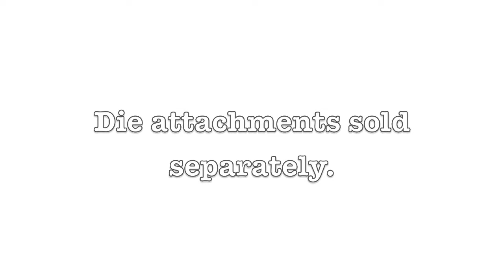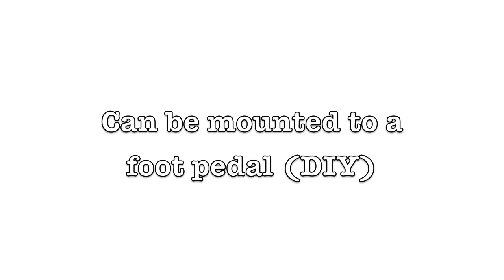Overview of KAMsnaps DK93 Press Machine for Snaps, Grommets, Rivets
What can a KAM snap press do? The KAM DK93 professional table press is one of the most versatile tools available for setting all types of fasteners such as plastic snaps, metal snaps, grommets/eyelets and rivets. Never have to worry about sewing a button again, or using a hammer to pound in snaps.

For detailed videos on how to use the KAM table press to attach each of these fasteners,

Tools and fasteners are available at KAMsnaps.com.